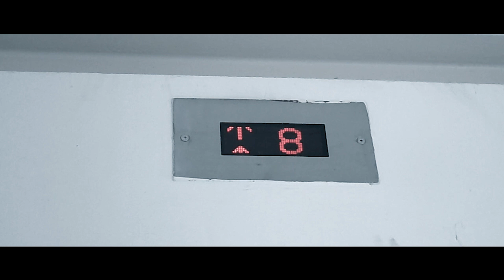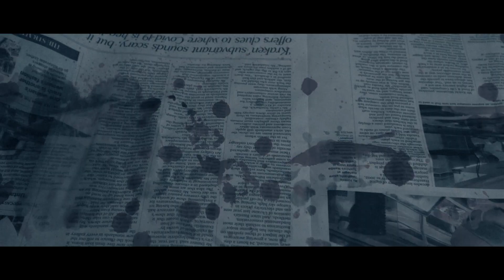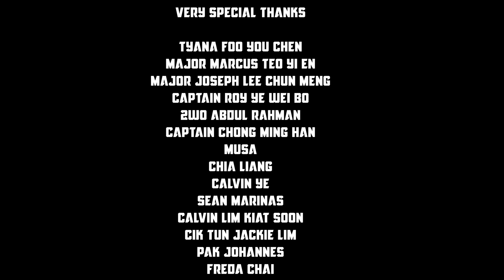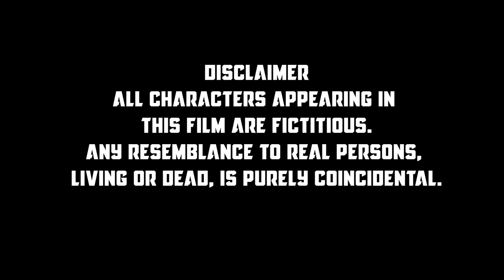To Toss A Molotov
Clara, a bullied girl, befriends Eddie, a caring yet grumpy lad. What unfolds next, is anybody's guess. Due to portrayals of violence and strong language, parental guidance is strongly advised for the following film.

Story, screenplay, direction - Mr Boo
Executive Producer - Anjelina

Cast

Wilfred Lee as Eddie
Faustine Tan as Clara
Kim Ng as Yoon Jin
Carrie Chow as Jo
Mr Boo as Hamed
Danial Norhadi as Hadi
Yusuf Nazzal as Vinnie